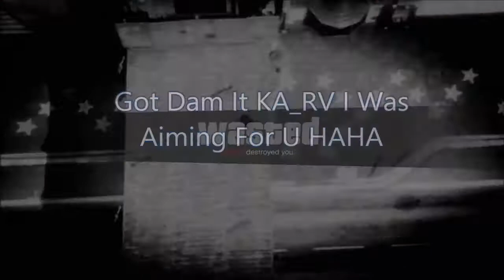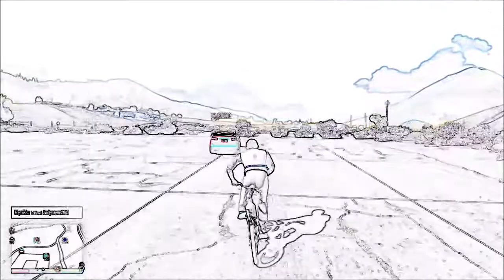Kill Kill Kill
Id Like to give an extra special thanks to my bro KA_RV1202 its always a fun time when u gettin down and this was made with badassgamer505 in thought my other bro keep it wicked